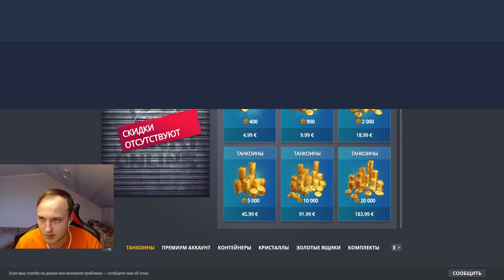СЫГРАЛ ДВА БОЯ С САМЫМ БОЛЬШИМ УП!БЕЗ ДОНАТА ОТ НОВОБРАНЦА ДО ЛЕГЕНДЫ НА СТРАЙКЕРЕ В ТАНКАХОНЛАЙН #5